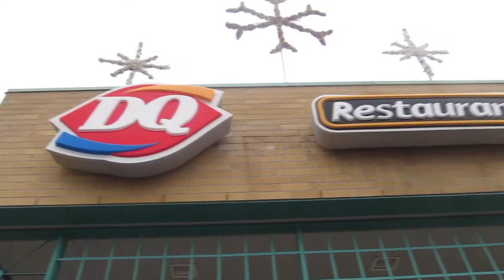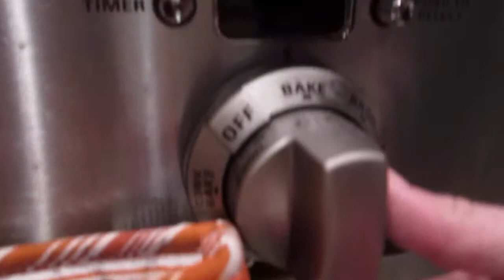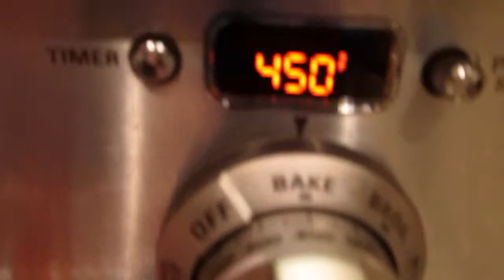SHOPPING FOR HOCKEY STICKS! // Sunday Funday Family! #1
We film a Sunday Funday every week as a family... follow to see what we get up to!